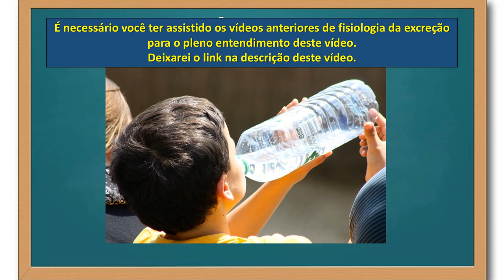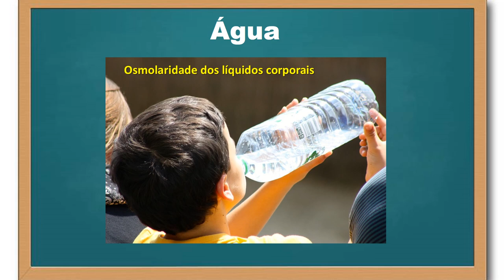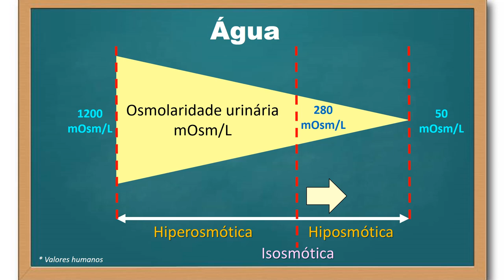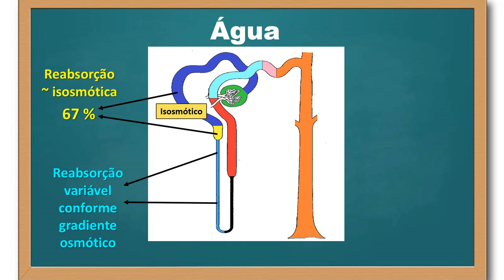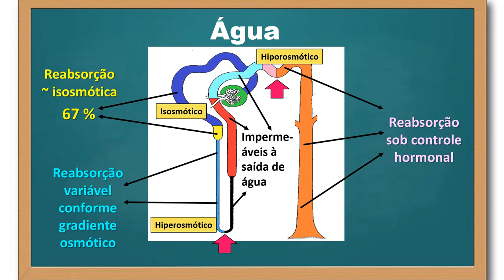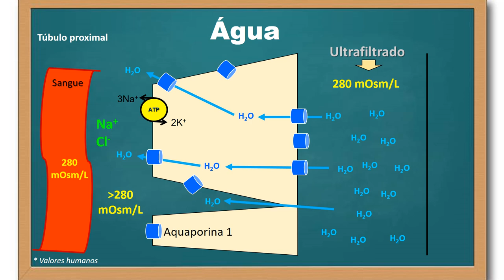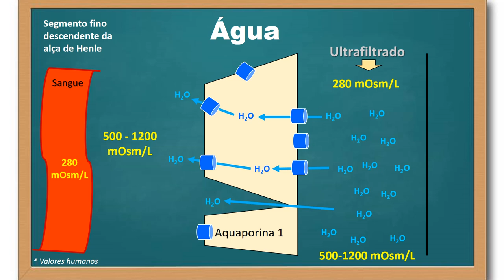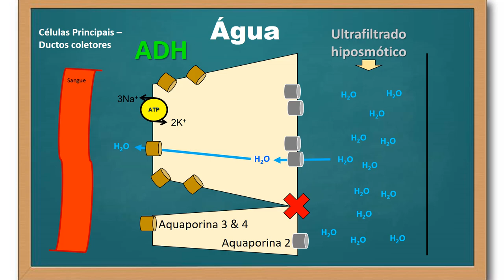Concentração e diluição da urina - parte 1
Neste vídeo iniciamos a discussão sobre o controle da osmolaridade dos líquidos corporais, com ênfase no papel dos setores do néfron que reabsorvem a água (túbulo proximal, segmento fino descendente da alça de Henle e os ductos coletores). O papel do ADH (Hormônio anti-diurético) na permeabilidade dos ductos coletores à água é explorado aqui também.